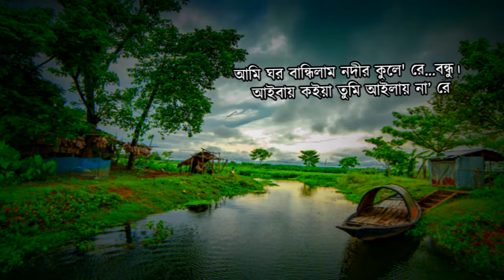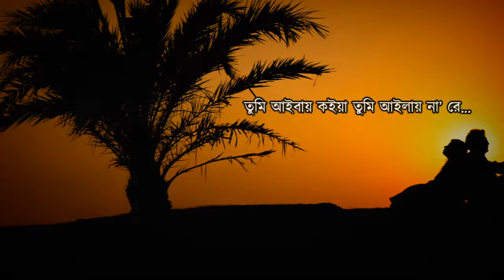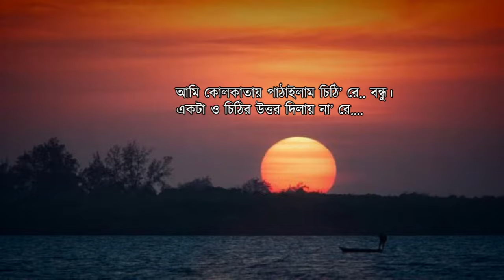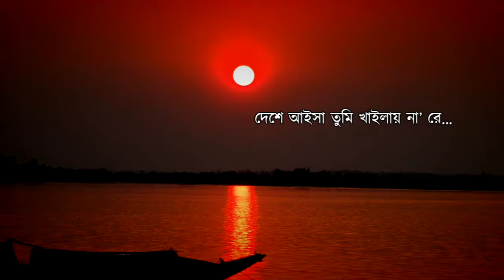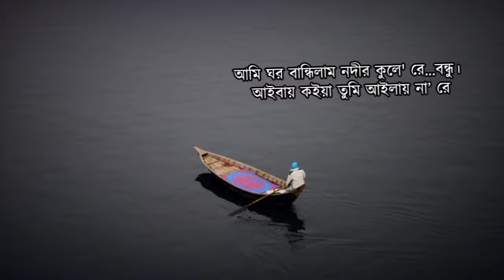Bondu Tumi Aibare Bole Lyrics I বন্ধু তুমি আইবারে বলে | Bangla new Lyrics song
Bondu tumi aibare bole Lyrics
Singer : Ashraf odash
Tune : Hasan matiur rohoman